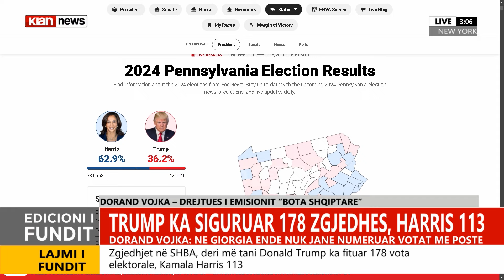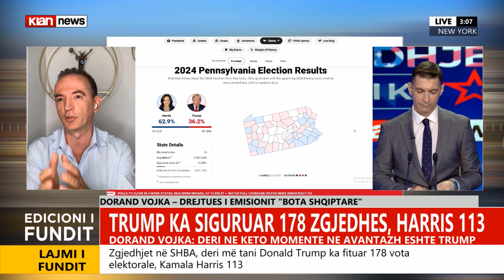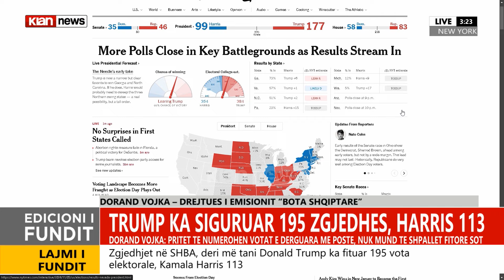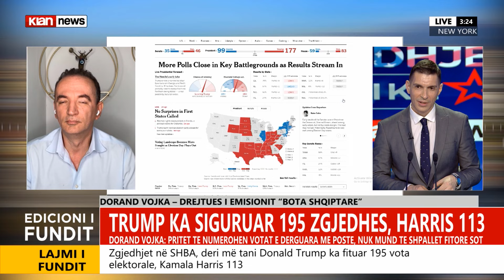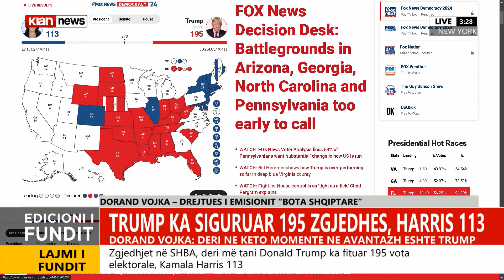Klan News - Të dyja partitë lënë për të dëshiruar në politikën e jashtme